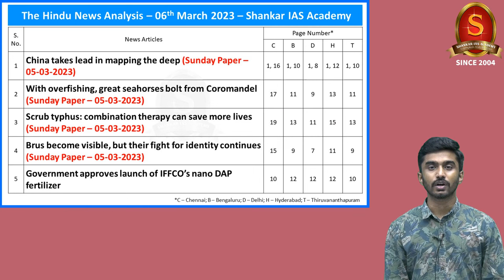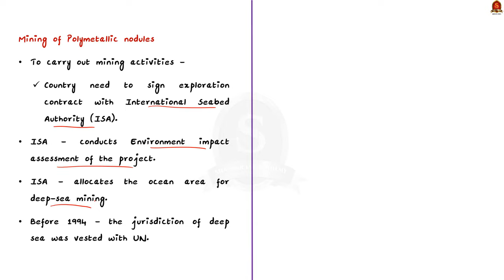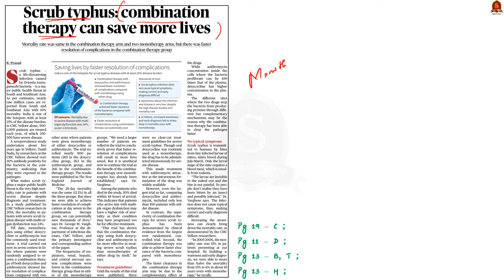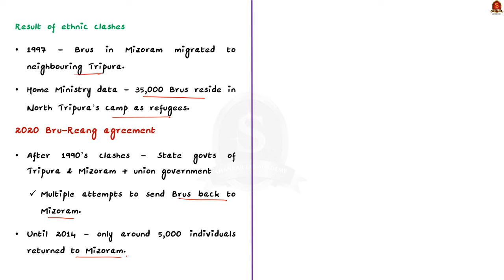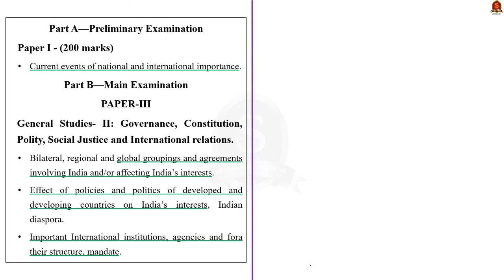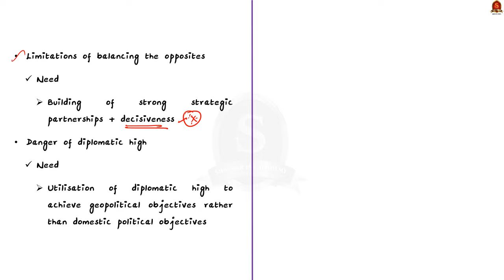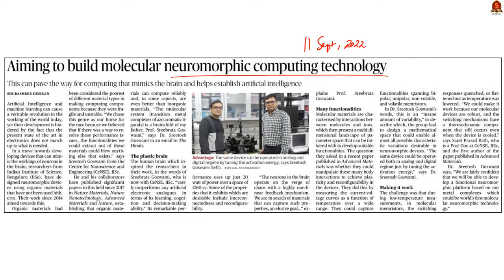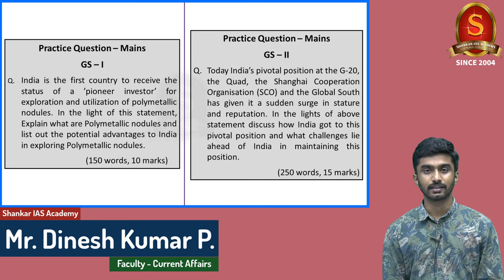The Hindu Daily News Analysis || 06th March 2023 || UPSC Current Affairs || Mains & Prelims '23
Time Stamping
►►Introduction - 00:00
►►List of Topics - 00:06
1. China takes lead in mapping the deep (Sunday Paper – 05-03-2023) (poly metallic nodules, Clarius Clipperton, CIOB) - 00:18
2. With overfishing, great seahorses bolt from Coromandel (Sunday Paper – 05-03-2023) (What are sea horses?) - 09:17
3. Scrub typhus: combination therapy can save more lives (Sunday Paper – 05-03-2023) (Scrub typhus disease, and it’s cures) - 12:54
4. Brus become visible, but their fight for identity continues (Sunday Paper – 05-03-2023) ( Bru-Reang tribes, 2020 agreement regarding them) - 16:50
5. Government approves launch of IFFCO’s nano DAP fertilizer (Nano fertilizers, It’s advantages over conventional fertilizers) - 22:24
6. Utilising India’s moment under the diplomatic sun (India’s various presidencies this year, How to make full use of them, What are all the problems associated with them) - 25:55
7. What are ‘bio-computers’ and how do they function? (What are bio computers, Applications of it) - 34:47
8. Australia, Japan PMs to visit India ahead of Quad summit (QUAD grouping, Areas of cooperation) (Sunday Paper – 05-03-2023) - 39:17
9. Prelims Practice Questions - 41:45
10. Mains Practice Questions - 46:59